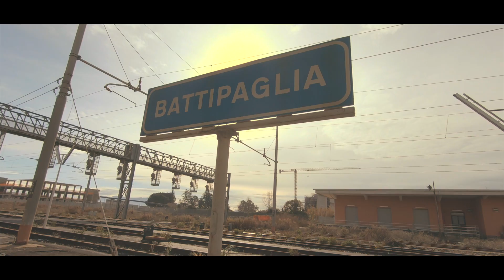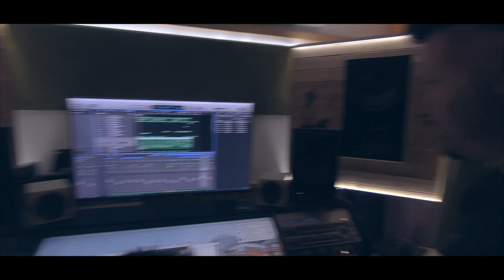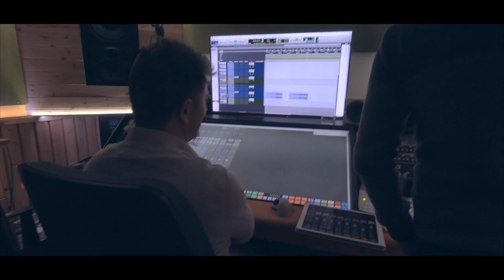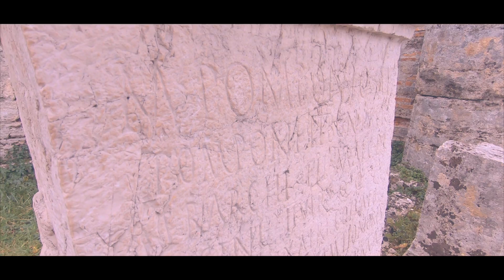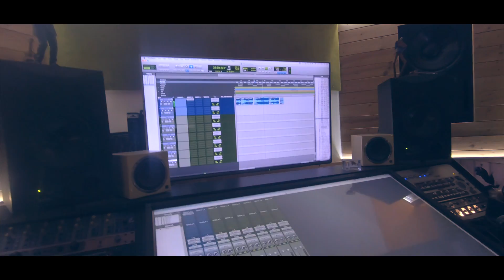Vlog 1 - Ensayos en Italia (Salerno, Paestum, Costa Cilento, Costa Amalfitana) Músico en un Crucero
Hola amigos!! Como amante de los Vlogs, he encontrado esta nueva aventura como una buena oportunidad para compartir vídeos de este tipo.